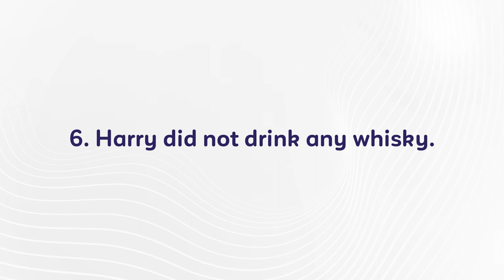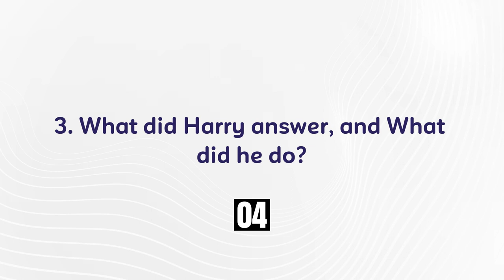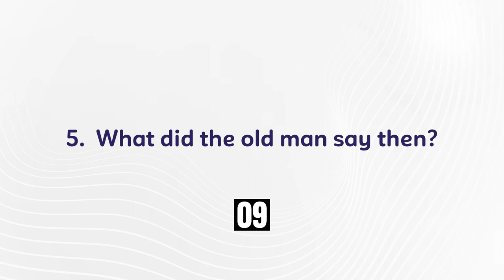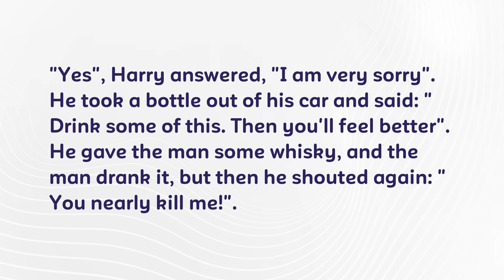Learn English Listening and Reading - Funny Story - The Whisky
5-minute English is designed for today's busy lifestyle. Regular, focused, targeted learning brings results faster and in a short time.
Video is a collection of topics in everyday daily stories. Hope the video will help you improve your English listening and reading skills!!!
Learn English and improve grammar, vocabulary, listening and reading skills.

This video give you an excellent way to practice listening in 4 steps:
- Step 1: Listen to the Story
- Step 2: Choose True or False
- Step 3: Answer the Questions
- Step 4: Listen again